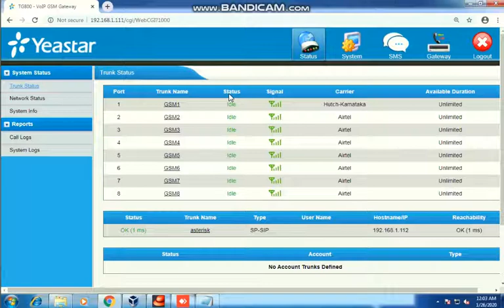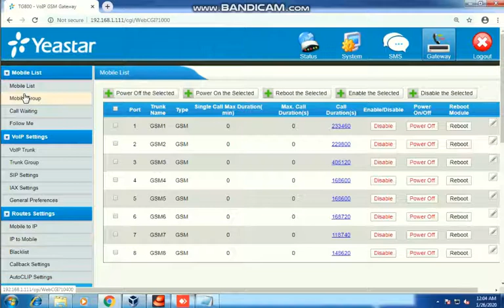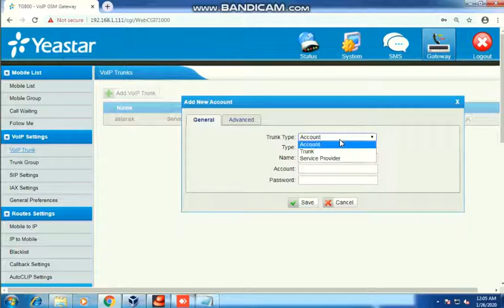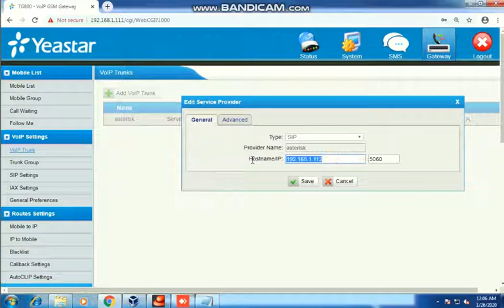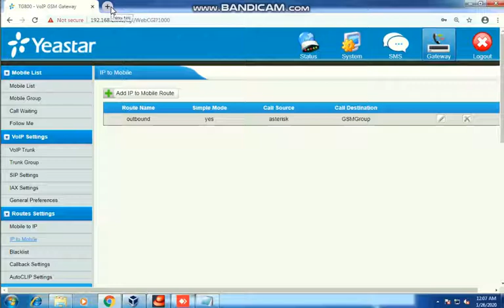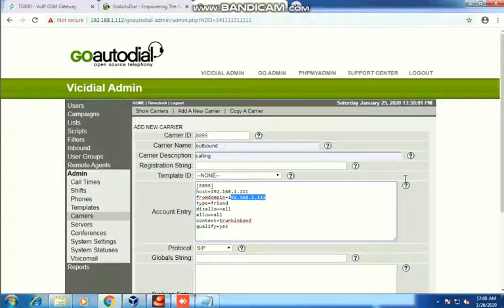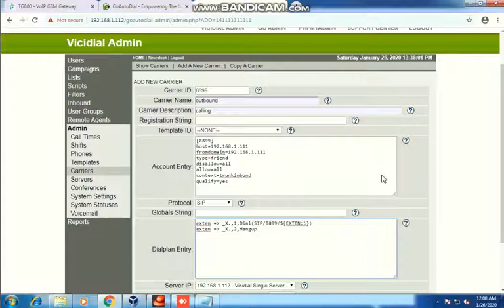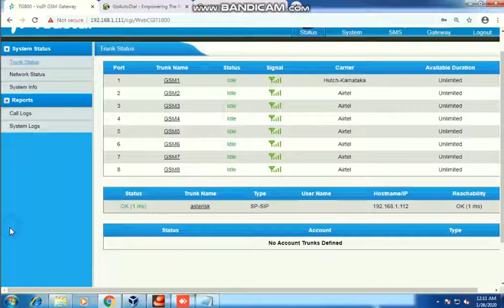Goautodial Video 4(1)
Yeastart GSM Gateway with Goautodial Configuration.

[8899]
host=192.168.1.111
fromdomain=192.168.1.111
type=friend
disallow=all
allow=all
context=trunkinbond
qualify=yes